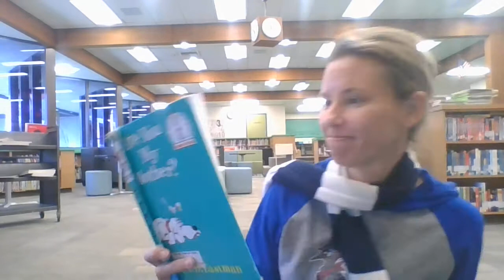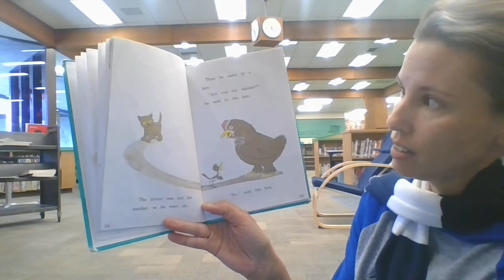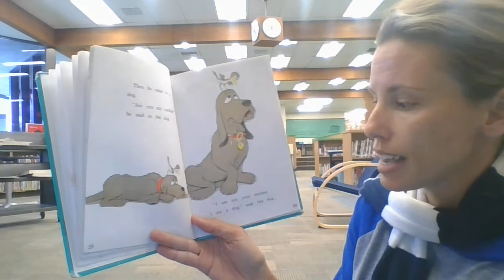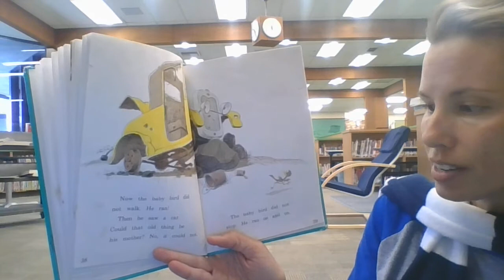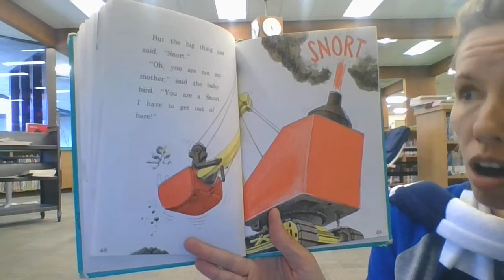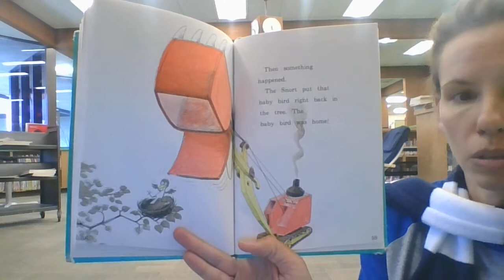Are You My Mother?